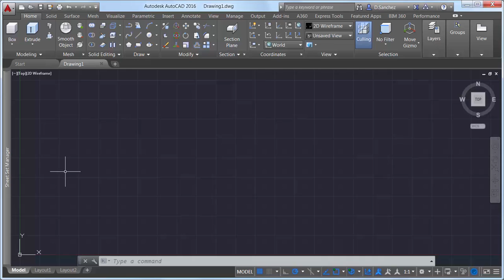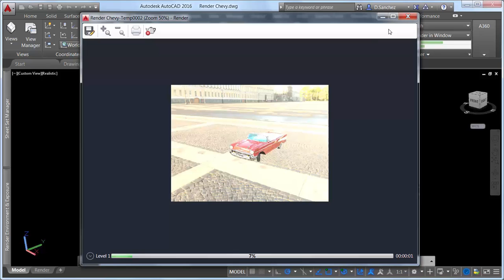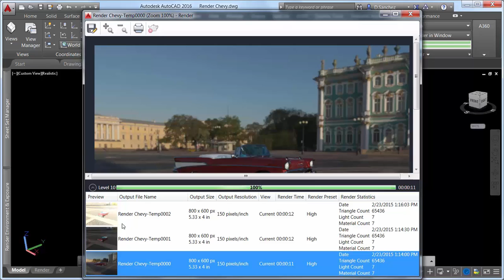AutoCAD 2016: New Rendering Engine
Rendering made easy! In AutoCAD 2016 a new rendering engine replaces the previous one. The enhanced tool provides simple ways to render in AutoCAD producing better results. Learn how to easily create renderings and how to use 360 degree backround images that emulate realistic environments – for a special view on your designs!